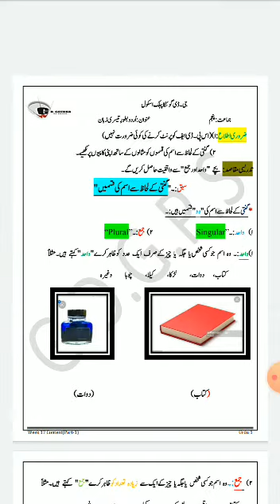Grade 5 Urdu III lang Dated 24 06 2021